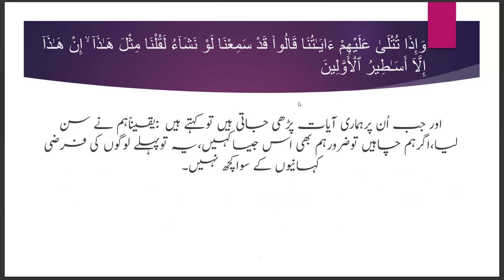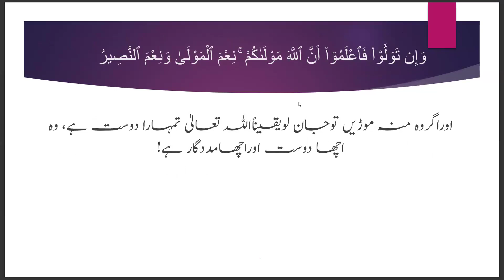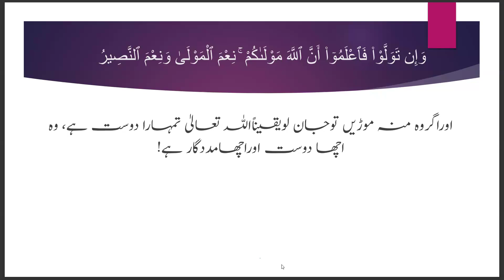QFM Batch 2 - Urdu || Lesson No.52 || Surah Al Anfal || Ayaat 1- 40